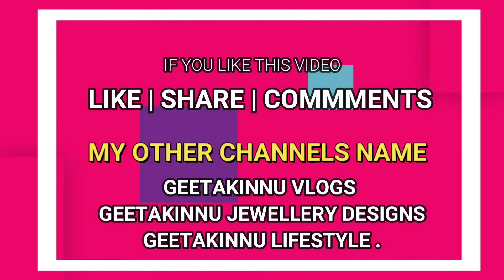Aloo Chole Tikki Chat Recipe/मार्केट जैसी आलू की छोले टिक्की चाट रेसिपी मार्केट की खाना भूल जाओगे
Aloo Chole Tikki Chat Recipe/मार्केट जैसीआलू की छोले टिक्की चाट रेसिपी मार्केट की खाना भूल जाओगे@geetakinnurecipeshindi

अगर आप मेरी विडीओ को ट्राई लेते है तो फ़ोटो फ़ेस्बुक पर  पोस्ट कीं और नीचे दिए हुए कॉमेंट बॉक्स में फ़ीड्बैक ज़रूर दे  मेरे फ़ेस्बुक का लिंक आपको नीचे मिलेगा आप इन्स्टग्रैम पर भी मुझे फ़ालो कर स्काई है और मेरी बाक़ी की विडीओज़ देखने के लिए मेरी  वेब्सायट पर क्लिक करें जिसका लिंक नीचे दिया हुआ है आप इस रेसिपी को ज़रूर ट्राई करें ये  इतने टेस्टी हैं कि आपको उँगलियाँ चाटने पर मजबूर कर देंगे आप इस रेसिपी को ट्राई करें और अपना फ़ीड्बैक मेरे साथ नीचे दिए गए कॉमेंट बॉक्स में शेयर  करें आप मेरी और भी रेसिपीज़ को ट्राई करें मैं डेली नई नई रेसिपीज़ लेकर आती हूँ चाहे वेज हो या नॉन वेज और अगर आपको मेरा विडीओ अच्छा लगता है तो मेरी विडीओ को लाइक और शेयर करना ना भूलें और मेरे चैनल को भी सब्स्क्राइब करना ना भूलें